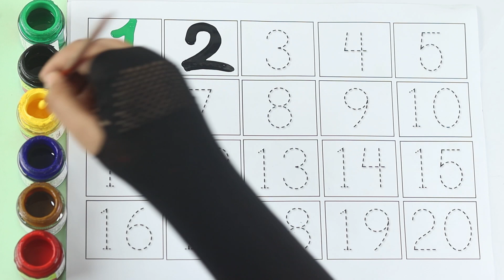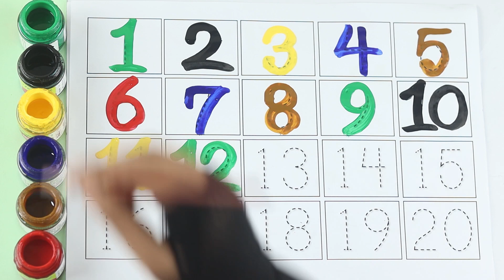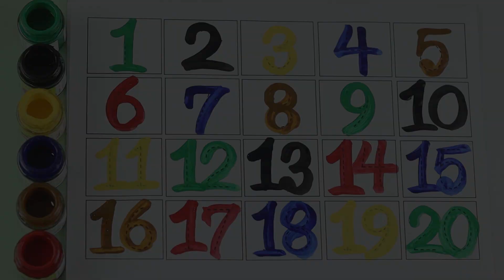123 numbers, 123 song, 123 learning for kids, 123, numbers, numbers song 1-20, counting, 123 numbers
123 numbers, 123 song, 123 learning for kids, 123, numbers, numbers song 1-20, counting, 123 numbers

Your query:

numbers 123
123 numbers name
123 numbers drawing
learn numbers
learn numbers
learn colors
123 counting
1234 song
12345
number songs
number 1-100
numbers for kid
12345 rhymes
12345 kids songs
123 counting for kids
123 counting song
123 song
abc 123
123
123 123
1 to 50 counting
counting to 10
123 counting
100 number song